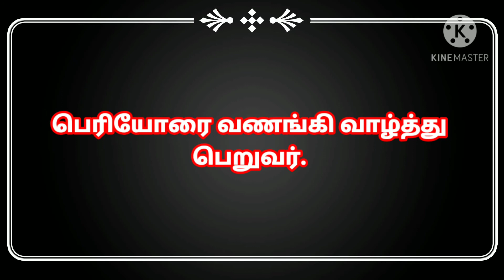அனைவருக்கும் தீபஒளித் திருநாள் நல்வாழ்த்துக்கள்,wish you Happy Diwali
2020

CREDIT:
Source: Wikipedia